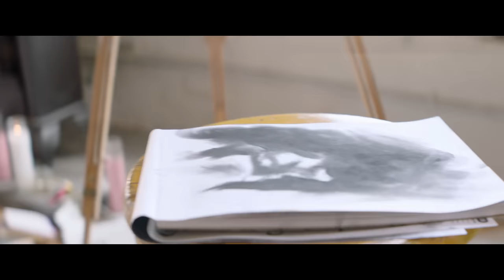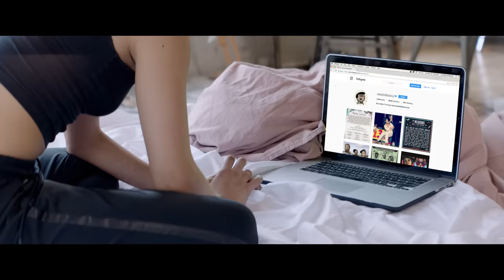De La Soul - Drawn ft. Little Dragon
Drawn featuring Little Dragon is from
De La Soul's 2016 No. 1 Rap Album 'and the Anonymous Nobody'

Director: J Anders Urmacher
Production Company: Alternate Ending